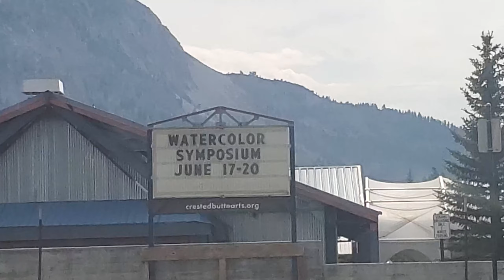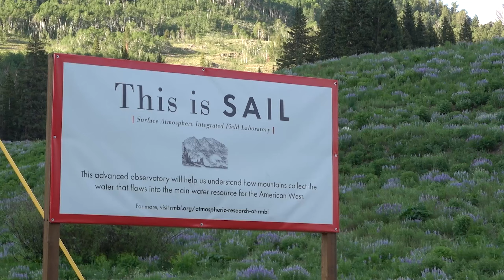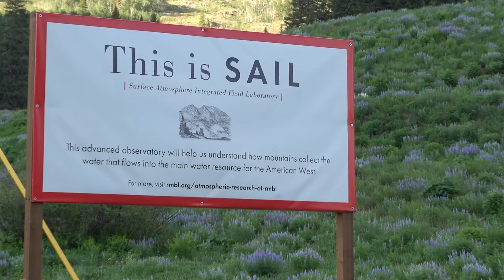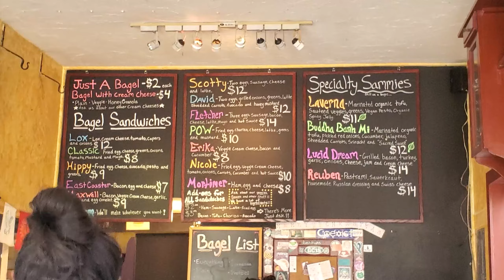Mountain biking in Crested Butte Colorado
Come along on my vacation to Crested Butte. It was fun. It was weird. I ate a lot of bagels.
(Bagels not pictured.) Do you like to bike too?